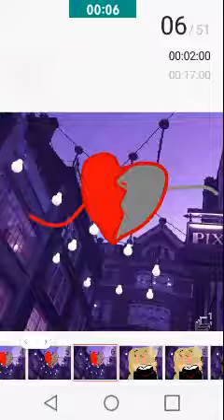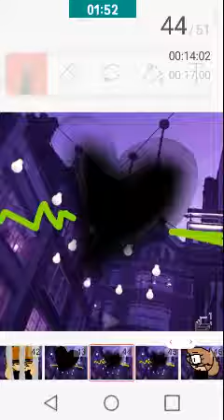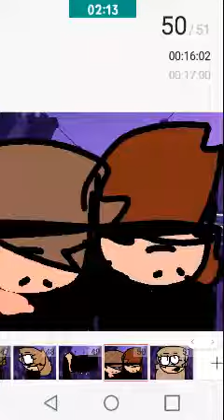Me and my dad...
The explanation of this is.
Me and My dad HAD A close relationship but he screwed it up by killing people for fun.. This is true... Now you know why I hate my dad..